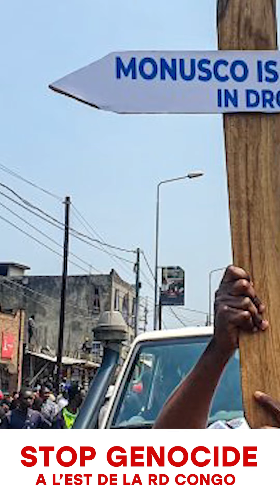Voici le message que la RD Congo a passé au monde🥲